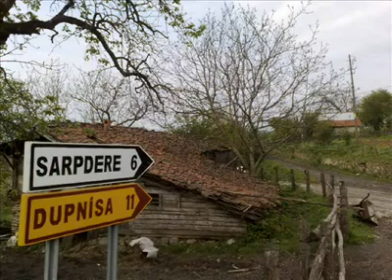fotoğraflarla gökyaka köyü (maglavit)